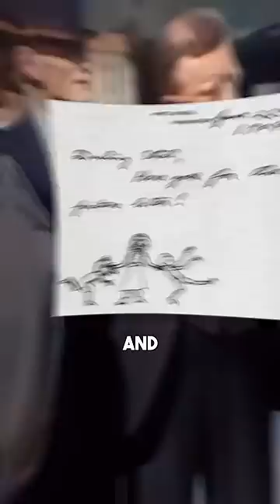Which President Had the Best Doodles?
When we think of U.S. Presidents, images of leadership, policy-making, and diplomacy often come to mind. Surprisingly, many of the nation's commanders-in-chief have wielded pencils and pens not just to sign bills into law but to express themselves on paper in a more creative, unguarded manner.  From best to worst, here is an overview of the sketching abilities of U.S. Presidents throughout the years.